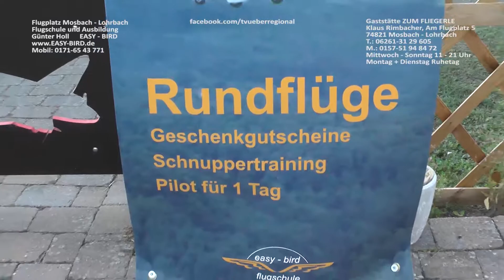Toni und Jones Veranstaltung 26.10.19, Gaststätte Zum Fliegerle, Flugplatz Mosbach Brauerei Mosbach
LIVE Band Toni und Jones, Veranstaltung Mosbach, 26.10.19, Gaststätte Zum Fliegerle,  Flugplatz Mosbach - Lohrbach, Brauerei Mosbach

Am Flugplatz 5, 74821 Mosbach